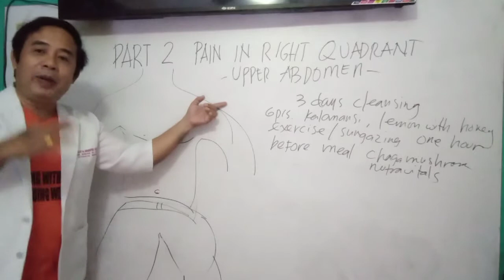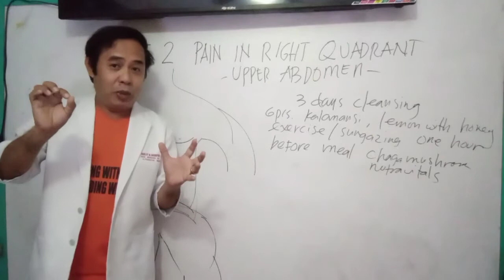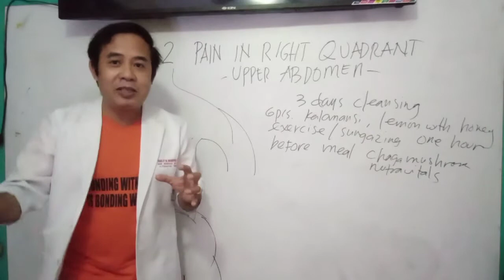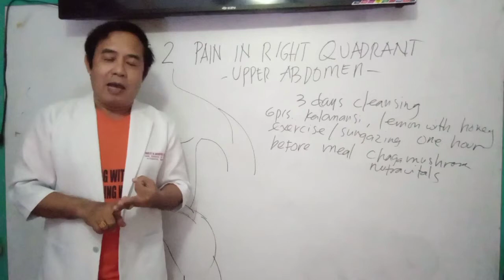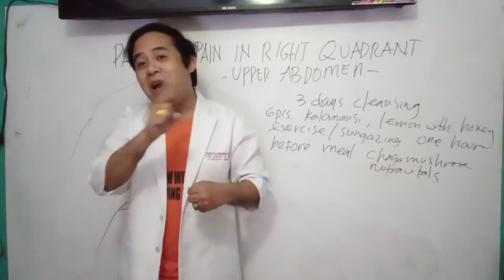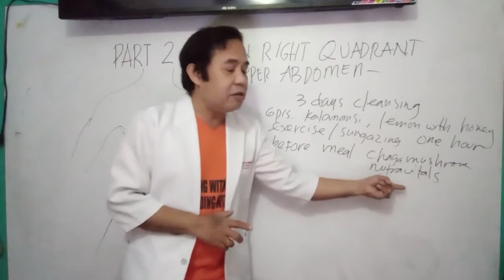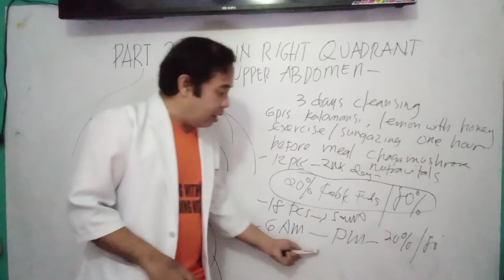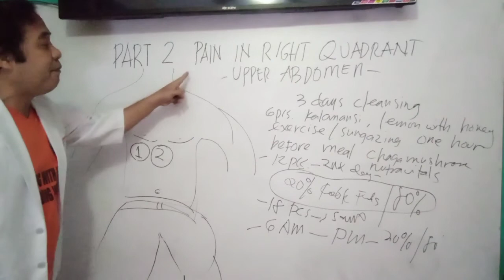Pain in Right Uppet Quadrant Abdomen (Part 2)